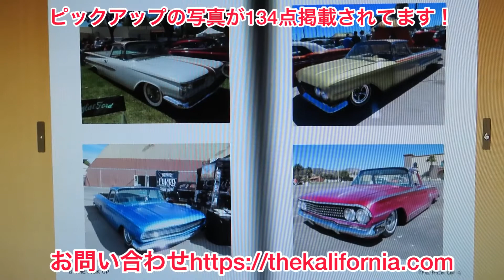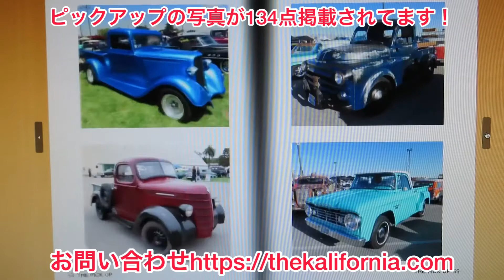ピックアップトラックの写真集：THE PICK UPの全ページご紹介！ BURNOUT MAG TV_0368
2020年9月12日（土）
本場カリフォルニアで撮り下ろして来た、ピックアップトラックの写真が、134点も掲載されている写真集「THE PICK UP」の、全ページをご紹介させていただいてます！
ご注文は、下記のホームページよりお待ちしております！